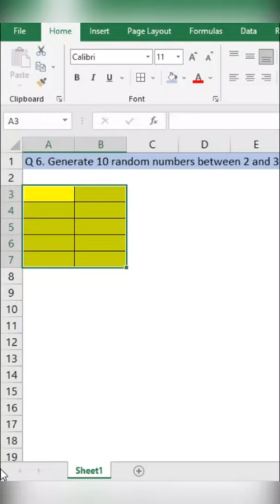GENPACT Excel Interview Questions Part 4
This question was asked in Genpact to test Excel skills.